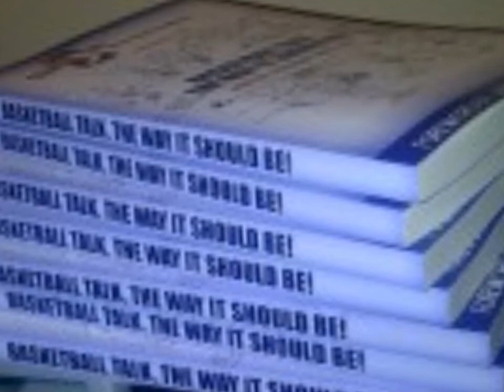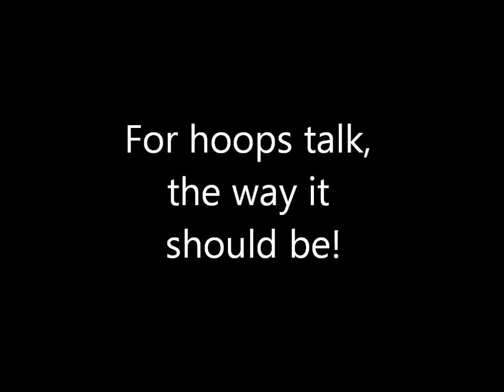Dave & Audley Getting A Little Love!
Here's a little love for The Breakdown Show with Dave & Audley!